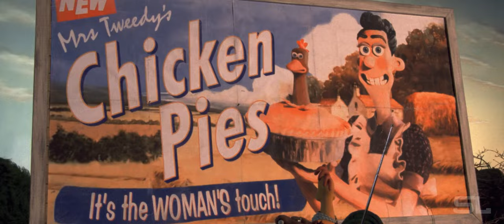Chicken Run | The Suicide Squad Style (Fan-Made) Trailer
Video: Chicken Run

Audio: Rain - Grandson & Jessie Reyez